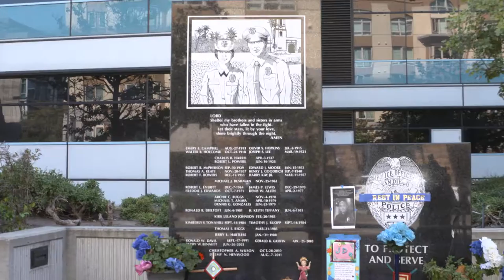IACP 2016 Host City Department - San Diego PD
IACP tv interviews the host chief for the 123rd annual IACP conference – Chief Shelley Zimmerman and learns about the incredible San Diego Police Department.